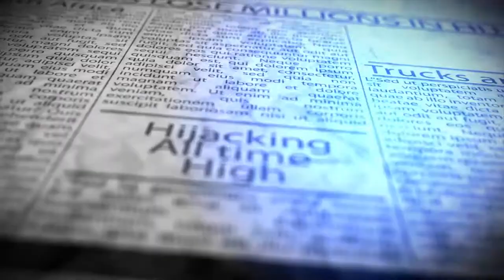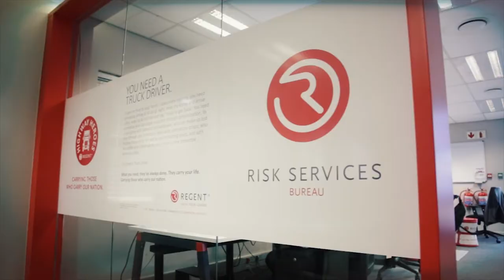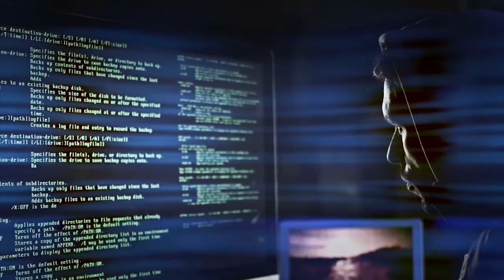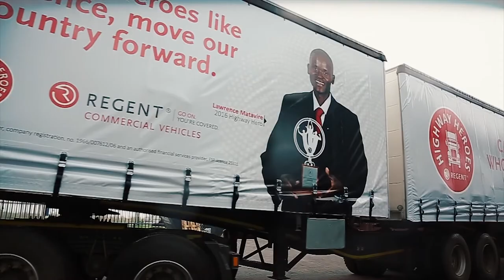Regent Highway Heroes video series wrap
They’re the unsung heroes on our highways: the men and women who keep the wheels of our economy turning. Their trucks are both their workplace and their home for weeks at a time; they work long, stressful hours, on their own and away from their loved ones. The Regent Highway Heroes competition recognises the best truck drivers in South Africa, for the heroes they are.